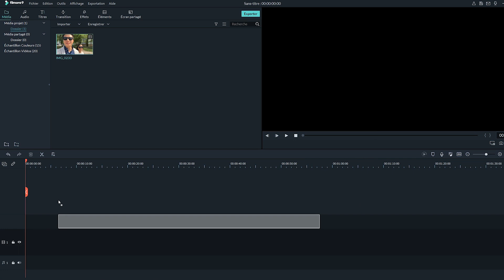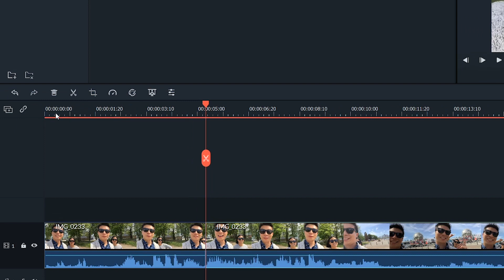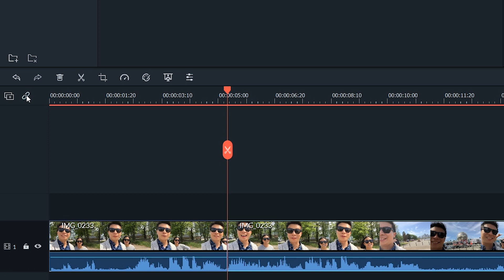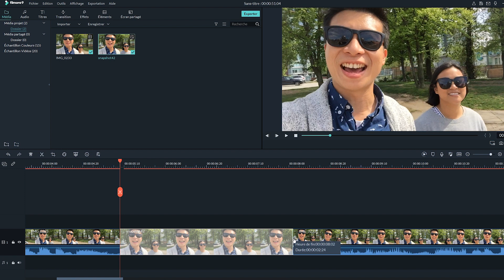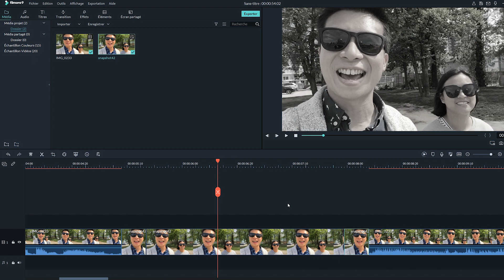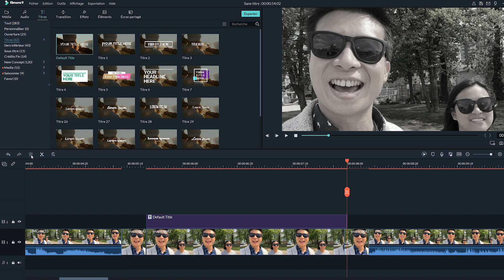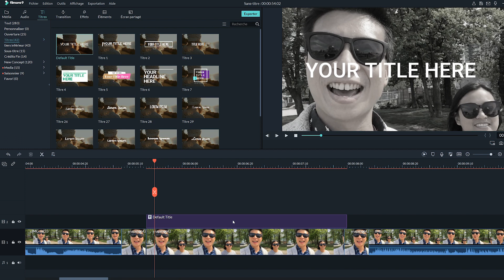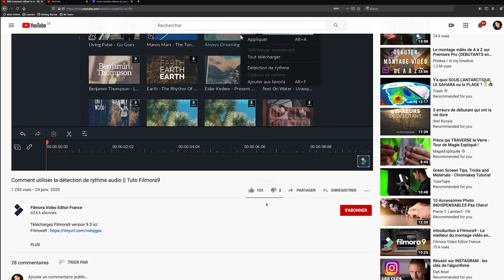Créer une introduction de personnage avec Filmora9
🤓Yo~Soyez la bienvenue dans votre aventure d'apprentissage avec Filmora montage video🤓

Avez-vous déjà réalisé ou essayé de réaliser une vidéo introduisant beaucoup de personnages différents ? Une façon de garder ce genre de vidéo clean serait de pouvoir les présenter grâce à une introduction chacun. Ces intros serait basée sur un cadre style acier, avec un texte en pop-up et d'autres effets. Et ben sachez que réaliser ce genre de séquence dans Filmora9 est tout à fait possible et de manière très simple ! Nous nous penchons-nous un peu plus sur ce sujet dans cette vidéo.

00:00 - Introduction
00:50 - Préparer votre clip dans Filmora9
02:34 - Travailler la couleur du morceau
02:52 - Effet de Zoom
05:26 - Ajout de texte
06:26 - Conclusion

🗨️ N'hésitez pas à nous poser des questions en commentaire, nous serons touours prêt à vous dépanner.